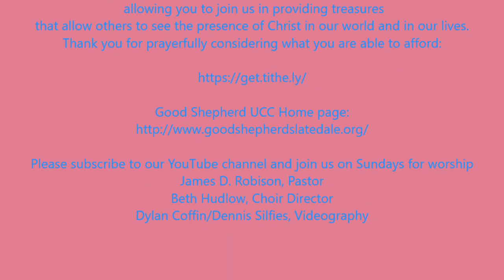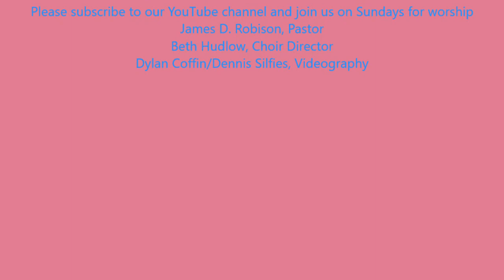Good Shepherd UCC, Slatington PA-August 2, 2020-Ninth Sunday after Pentecost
Pastor James D. Robison delivers a message for the Ninth Sunday after Pentecost.
After this service, please consider clicking the link and signing up for Tithe.ly, allowing you to join us in providing treasures that allow others to see the presence of Christ in our world and in our lives. Thank you for prayerfully considering what you are able to afford:

 Beth Kutzner, Choir Director
Dennis Silfies/Dylan Coffin, Videographer